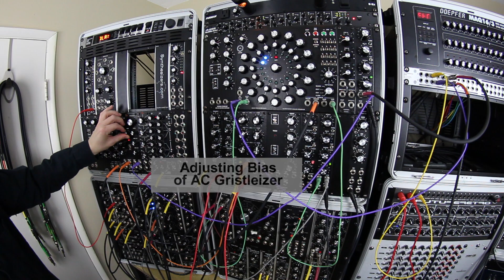Multiple outputs for a modular VCO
I used to only use 1 basic output per VCO, but then realized you can use many outs simultaneously, and with enough filters and modulation sources, come up with a wide range of sounds.  This is the demonstration, using the Corsynth C104 Odyssey of Sound.